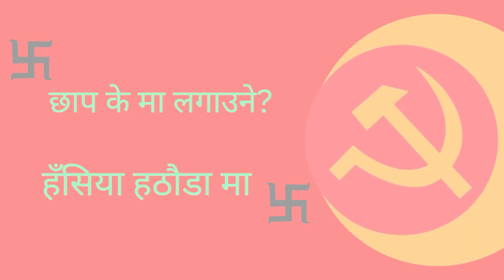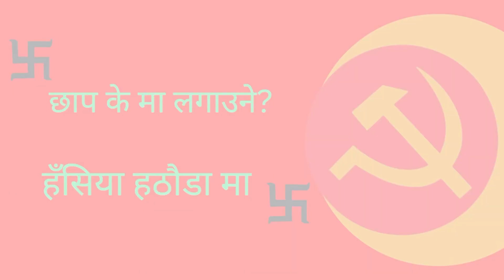SYANGJA LE KHOJEKO RAJU THAPA,AMRITA THAPA BY ARJUN THAPA/GAJENDRA LIMBU/RUPI/PREMA 2022 election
'Syangja le Khojeko'
election song 2022 for Raju thapa and Amrita Thapa

AUDIO CREDIT

Vocal : Arjun Thapa / Gajendra Limbu / Rupi Sinjali / Prema Rana

Lyrics : Dilip Thapa

Music / Arrange : Arjun Thapa

Record : Arjun Thapa / M.B. Baral

Mixing : Tejendra Gurung / M.B. Baral

Studio : Sur Sadhana HD

Video Edit : Anurodh Thapa